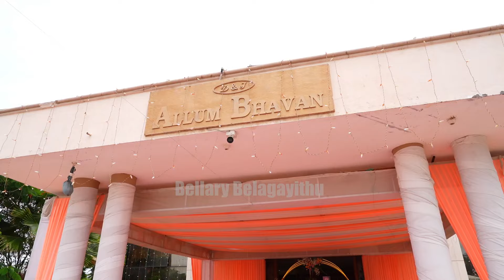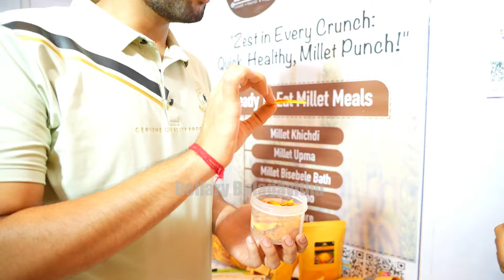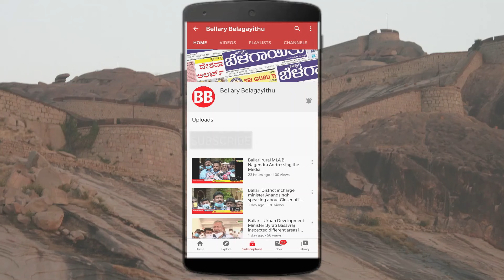Dezires: Timeless Indian Traditions - Fashion & Lifestyle | July 6-7 | Ballari | Bellary Belagayithu